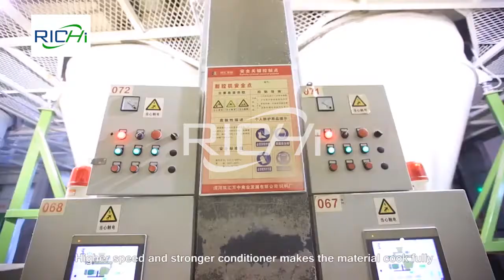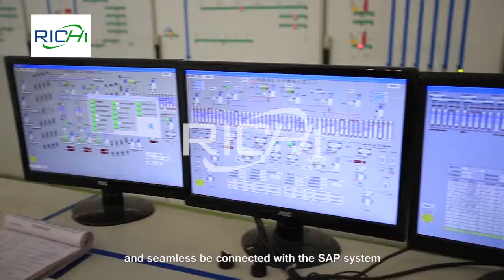How to start poultry chicken feed production business?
Complete process to build a poultry chicken feed mill